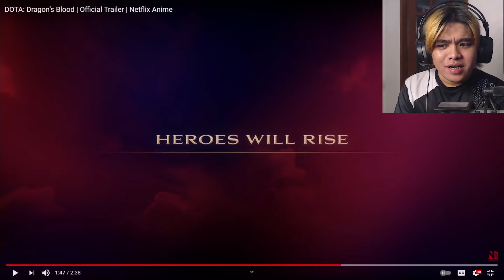DOTA: Dragon’s Blood Main Villain REVEALED!